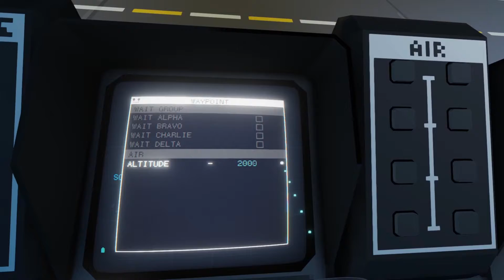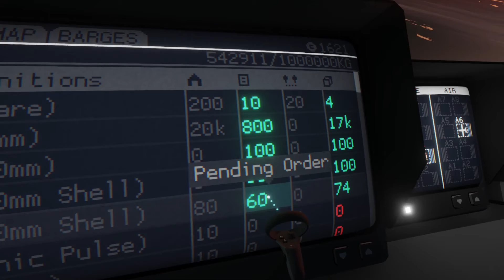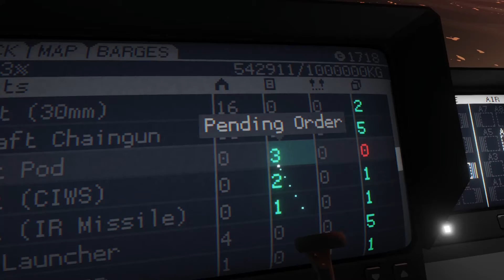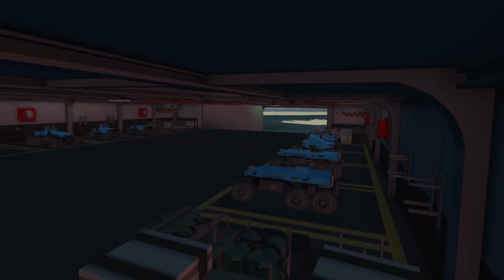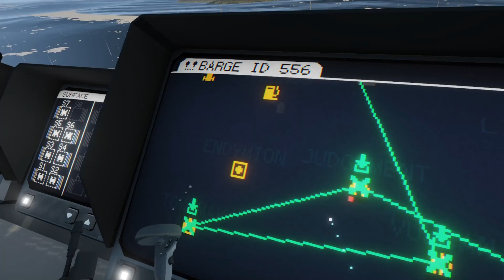Carrier Command 2 VR - #8 SOLO CAMPAIGN - EDGELEY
Here we go, My Fellow Gamers, head long into the thick of it, turning the Carrier into the middle of the map and starting to take islands as fast as possible, spreading the battle front across multiple fronts at once and playing to win.

This is really an unsung winner of a VR title here, it needs tweeks, it needs explanation, it needs a serious series of tutorials to get a player up to speed, but, THIS is a win, and well worth spending your money on, Even at its High for VR pricing, its worth every single penny.

I Highly encourage anyone on the fence about picking up this title for their library to plunk down the bucks, spend the few sessions its going to take to learn the control stations, and getting used to the odd button placements, and getting into this game, because there really isnt anything else like this out there for VR players at this time.